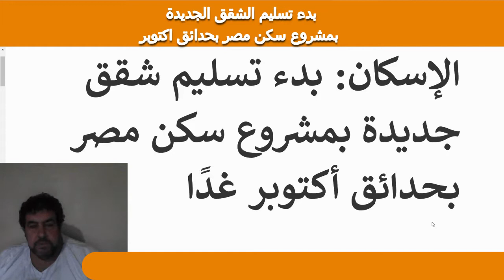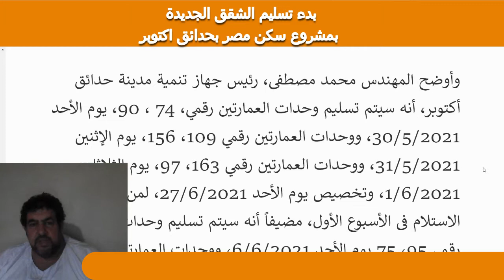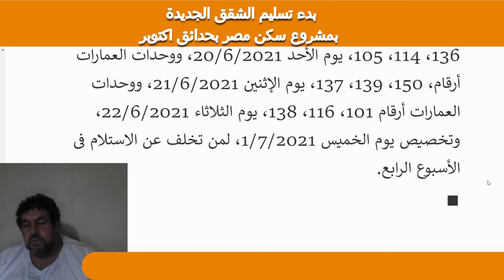بدء تسليم شقق جديدة بمشروع سكن مصر بحدائق اكتوبر